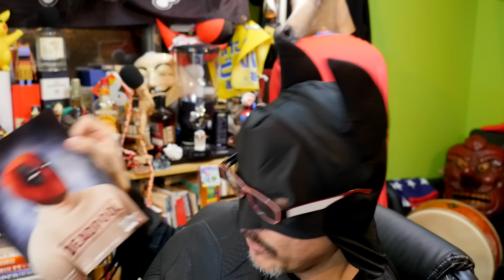Batman vs Superman Sucked! (Really?) SHORT VERSION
Long version should be viewable about 30 min after this video goes live.

2.5 Oyajis is broadcast live at 10:30pm EVERY Wednesday JAPAN TIME. We alternate between this channel:
►I enjoy posting on Instagram:◄